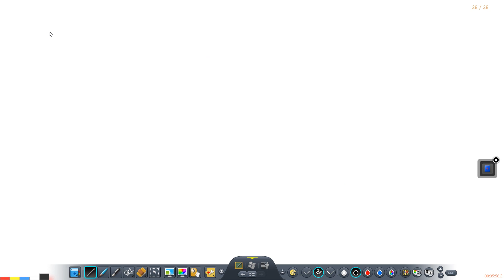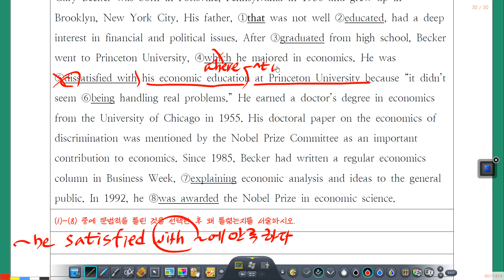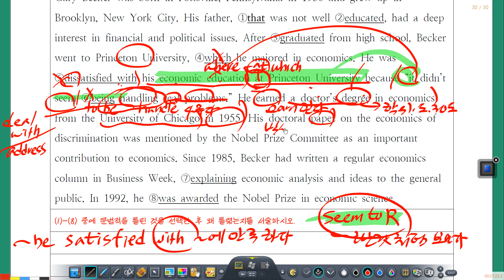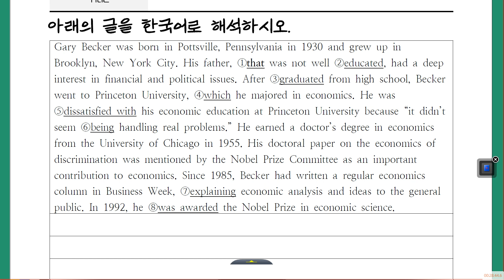2023년 7월 12일 고1 모의고사 응용 어법, 독해법